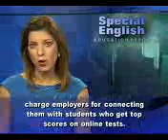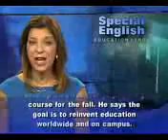More Universities Offer Free Online Courses must see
Earlier this year, we reported on the growth of massive open online courses, or MOOCs. These higher education courses are mostly free and, so far, largely in technical areas like computer science. MOOCs are usually open to anyone and can have thousands of students around the world. Entrepreneurs and educators are studying the different business possibilities. One idea is to make money by offering credits or certificates to students willing to pay. Another is to charge employers for connecting them with students who get top scores on online tests. Some top universities are starting to offer their own MOOCs. For example, the University of California, Berkeley, recently announced it has joined a nonprofit enterprise called edX. Harvard University and the Massachusetts Institute of Technology started edX and have each invested $30 million. Berkeley will offer two of the seven free courses on the edX platform: Artificial Intelligence and Software as a Service. Berkeley will also work with edX to get more universities involved. Schools that offer courses on the edX platform will be called X Universities.MIT professor Anant Agarwal is the president of edX, and he helped develop an electrical engineering course for the fall. He says the goal is to reinvent education worldwide and on campus. Berkeley Chancellor Robert Birgeneau made similar comments as he expressed a commitment to excellence in online education. He says the goals are to bring higher education to more people and to enrich the quality of campus-based education. And he added that he believes working with the not-for-profit model of edX is the best way to do that. EdX faces for-profit competitors. One is Udacity, co-founded by Sebastian Thrun at Stanford University. Another is Coursera, started by two other Stanford computer scientists, Daphne Koller and Andrew Ng. In fact, some Berkeley professors have been teaching free courses through Coursera. Coursera started with four universities and in July announced a big expansion. One of the new partners is the University of Virginia. In June, its popular president, Teresa Sullivan, had to resign. The governing board forced her out, in part, over suggestions that she was not moving fast enough into this new world of online education. But two weeks later, after campus protests, the board rehired her. And thats the VOA Special English Education Report. Im Carolyn Presutti. (Adapted from a radio program broadcast 26Jul2012)